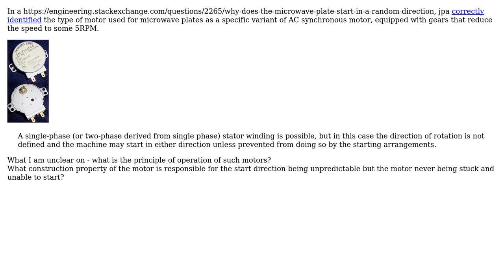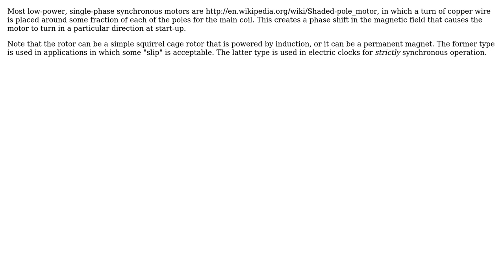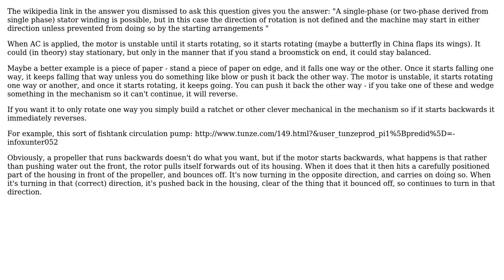Engineering: How does single-phase AC synchronous motor work? (3 Solutions!!)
Engineering: How does single-phase AC synchronous motor work?

With thanks & praise to God, and with thanks to the many people who have made this project possible! | Content (except music & images) licensed under CC BY-SA | Music | Images & others | With thanks to user SF. user Neal Vance user Dave Tweed user achrn and the Stack Exchange Network Trademarks are property of their respective owners. You are responsible for your own actions.